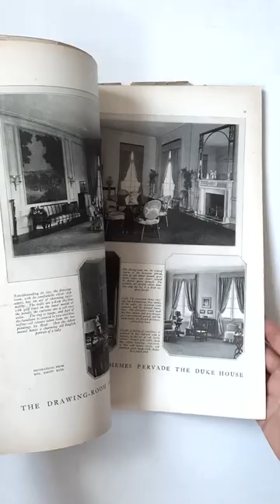Видеообзор винтажного журнала Vogue, февраль 1924 года. Иллюстратор George Wolfe Plank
Первая в России галерея винтажной fashion-иллюстрации. Оригиналы обложек и иллюстраций из ведущих изданий начала 20 века.
Наш сайт, где можно купить раритетные обложки культовых журналов начала 20 века